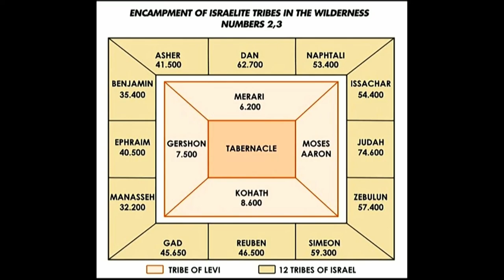How to Worship a King #3